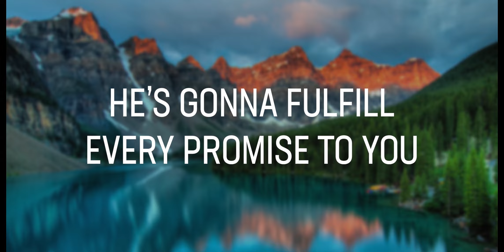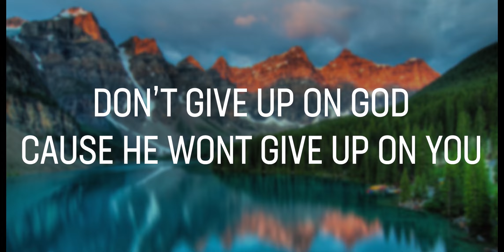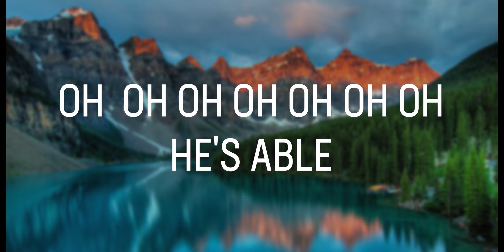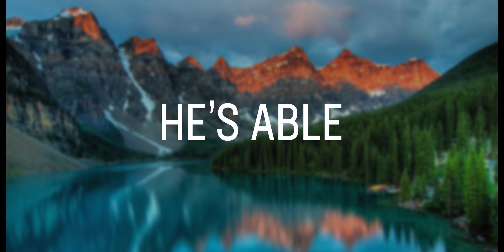7 P's For Finding Stability| Agape Community Church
Sunday School-10:00-10:45 AM

Youth Class:
Password: 96884

Adult Class:
Password: 246782
Wednesday

Bible Study 7PM-8PM

Adult Class (Zoom)
Password: 246782

Youth Class (Zoom)
Text ‘Youth’ to:
Love is in our name 💕💕

To support this ministry and help us continue to reach people all around the world, -or- mail to

We love you with Agape love. We can't love you, UNLESS Jesus Christ loves you through us.